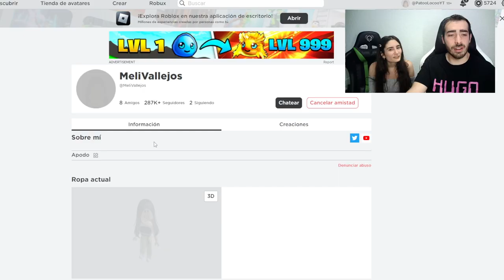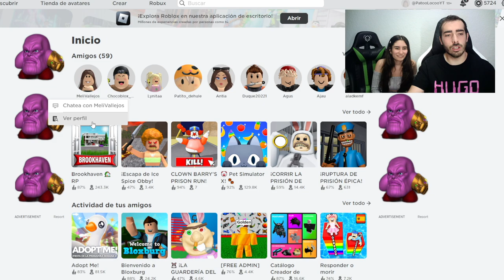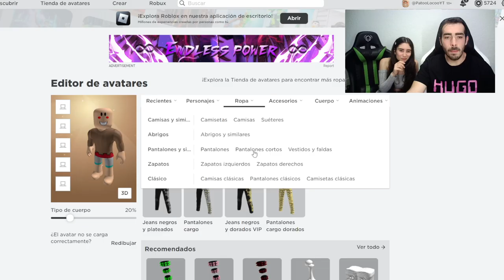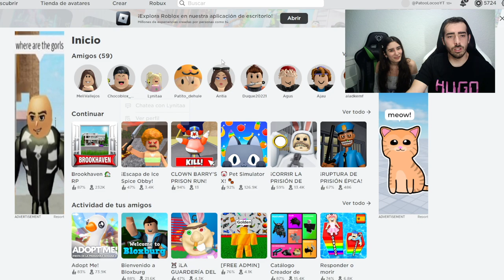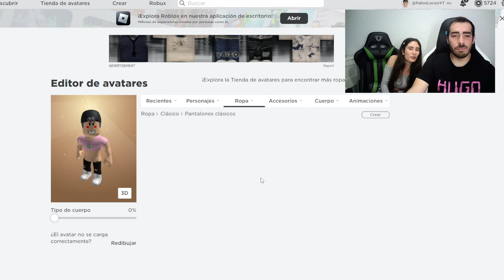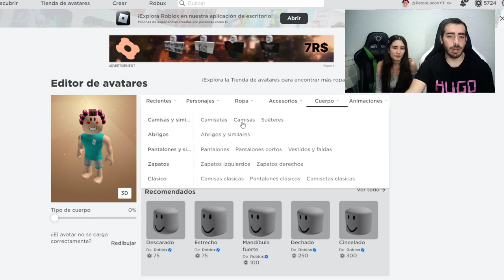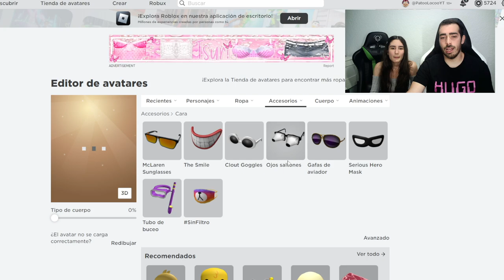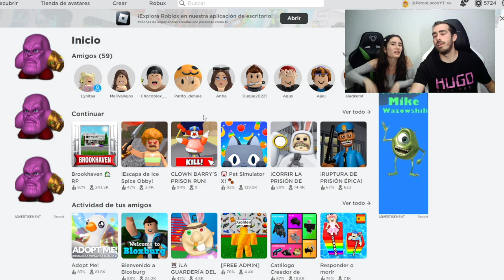Copiando Outfits del Team Anormal en Roblox con Melina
En el video de hoy,  @Melinav y yo, Pato Loco, copiaremos los outfits del team anormal en Roblox !! Like si queréis que lo haga en la vida real !

En el video de hoy no veremos un MOMENTOS DIVERTIDOS EN ROBLOX, NI UN LYNA SE CONVIERTE EN LA CRIMINAL MÁS BUSCADA, ni un ESCAPA DE LA CABEZA GIGANTE, ni ROBLOX DOORS (nueva actualizacion) , ni un ESCAPAMOS DE BARRY OFICIAL EN ROBLOX (Barry conejo, Barry prision de caramelo, Barry Oficial, actualización Barry de Pascuas), ni un ESCAPA DE LA PRISION DE BARRY OFICIAL EL CONEJO EN ROBLOX (NUEVA ACTUALIZACION), pero si Melina y Pedro Copiaran los outfits del team anormal en roblox !!

También les recuerdo que en otros videos del canal de Melina como, ¿QUIÉN ACABÓ CON LYNA EN ROBLOX?,
No olviden dejar like y comenten que les gustaria ver: DOORS SUPER HARD MODE, Barry Oficial, Un construimos un Hotel Solo para Bebés en Roblox, Barry Payaso, NUNCA VAYAS A LA JUGUETERIA DE MISS HAPPI´S TOYSHOP A LAS 3:33 AM, o si quieren un VERDAD O RETO EN ROBLOX Y otros obbys  con Lyna Melina y Chocoblox o más videos con el team anormal, y si les gustaria algun directo jugando roblox 💙💙